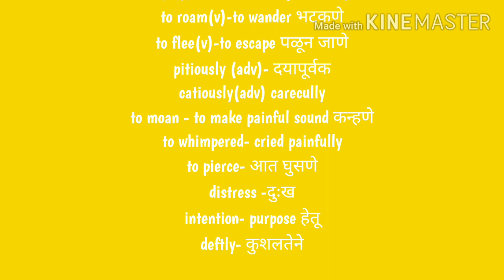Androcles and the Lion by George Bernard Shaw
Made by Satish P. Ghatage